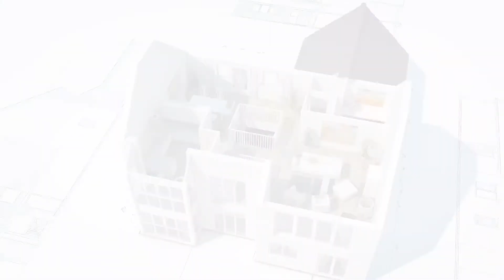MESA DOBRÁVEL: 40 OPÇÕES DE MESA DOBRÁVEL PARA TODOS OS CÔMODOS!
A mesa dobrável de parede é perfeita para os cômodos pequenos e pode ser usada na cozinha, no quarto, na varanda, na sala de jantar… É um móvel prático, funcional, cheio de estilo e muito criativo. No vídeo de hoje você confere 40 opções de mesa dobrável para todos os cômodos da casa!